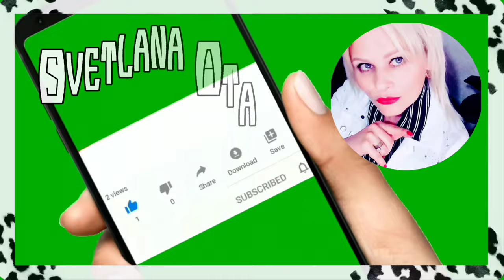Сколько стоит квартира у застройщиков?Сколько стоит мебель для балконов?Что купили для внуков?Мерсин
Сколько стоит квартира у застройщиков в районе Мезитли?
Сколько стоит мебель для балконов , летних домов и дач?
Что купили для внуков? Мерсин